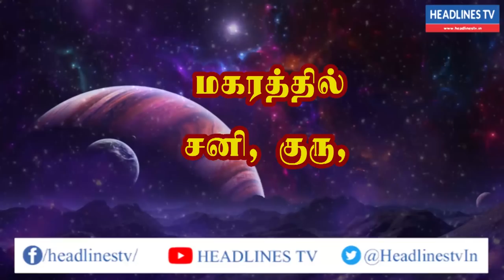Indraya rasi palan - 14.03.2021 Sunday | இன்றைய ராசிபலன் - today - daily | Headlines TV